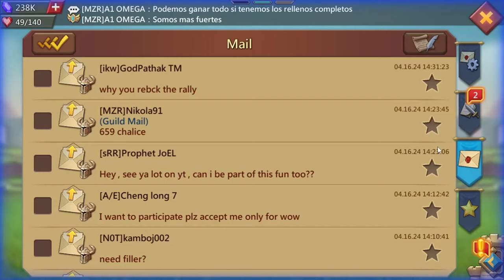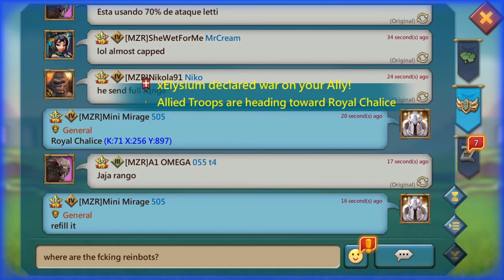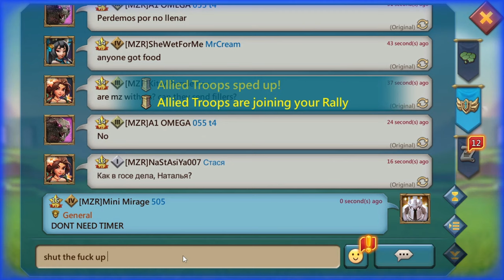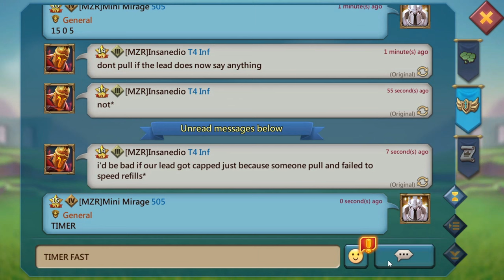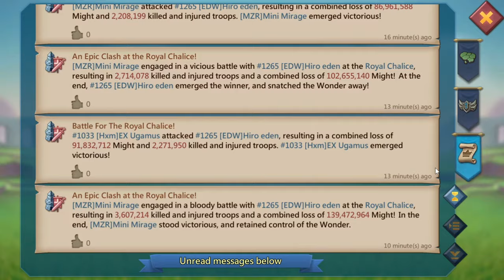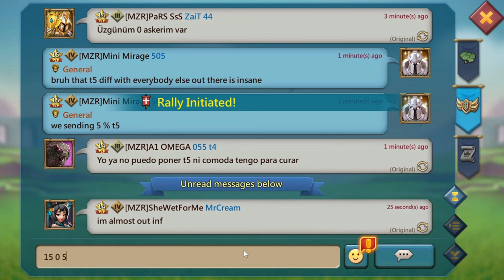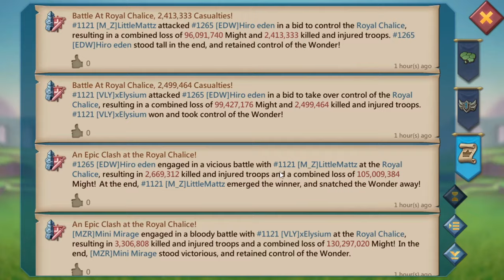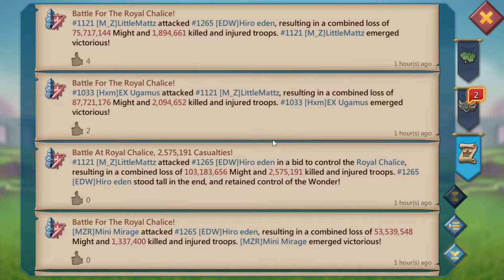Full Paladin Battle - MZR M_Z VLY Hxm EDW - Lords Mobile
Hey guys here is the full paladin fight between 5 war guilds. Grab a snack and enjoy!